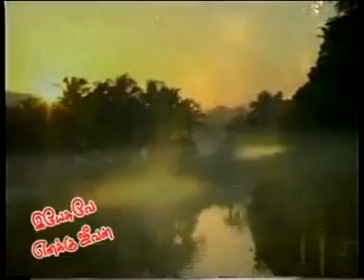jesus is my life